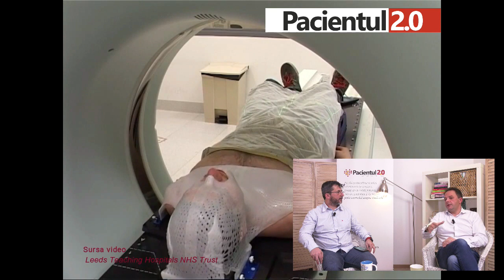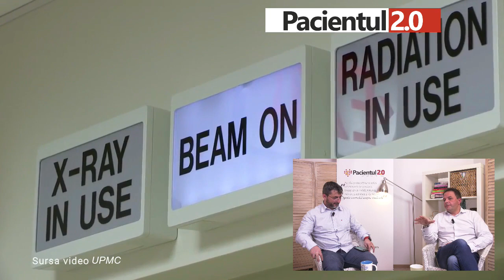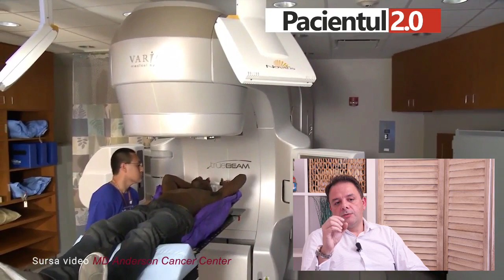Cum vindecă RADIOTERAPIA cancerul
CUM FUNCȚIONEAZĂ radioterapia, ce tipuri de cancer vindecă, cui i se adresează, care sunt condițiile, explică într-o discuție interactivă medicul specialist radioterapeut Lucian Bratu. Așteptăm întrebările ÎN COMENTARII în timpul transmisiei LIVE